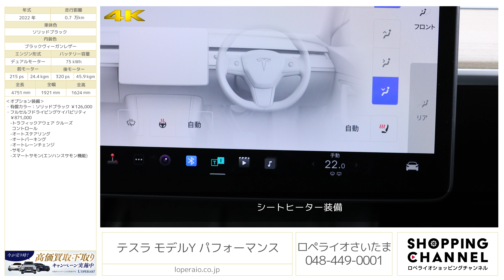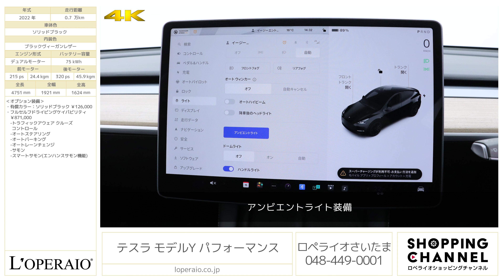テスラ モデルY パフォーマンス 2022年式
ソリッドブラック/ブラックヴィーガンレザー、右ハンドル、ディーラー車【新車保証継承令和7年9月迄】＊新車保証継承はお客様ご自身でのお手続きが必要となります。

優れた環境性能やスポーツカー並みの動力性能、クラス最高レベルの安全性能がうたわれる「テスラ・モデルY」の上級バージョン、テスラYパフォーマンスの入庫です。その走行シーンや、シンプル＆クリーンなデザインが目を引く内外装になっております。パフォーマンスは前後2モーターの4WDで走りも圧倒的にパワフル。インパネにスイッチ的なものは存在せず、シフトセレクターも含む2本のコラムレバー以外は、そのつど役割が変わるステアリングホイール上にある2つのジョグダイヤルのみ。あとの操作はすべて中央のタッチディスプレイに集約されており未来感を感じる車両です。電気自動車をお探しのお客様は是非お問合せ下さい。

0-100 km/h加速：Model Y パフォーマンス 3.7 秒
航続距離：Model Y パフォーマンス 595 km (国土交通省審査値)
最高時速：Model Y パフォーマンス 250 km/h

・有償カラー：ソリッドブラック ￥126,000
・フルセルフドライビングケイパビリティ ￥871,000
　-トラフィックアウェア クルーズコントロール
　-オートステアリング
　-オートパーキング
　-オートレーンチェンジ
　-サモン
　-スマートサモン（エンハンスサモン機能）

‹パフォーマンス 専用装備›
・21インチウーバータービンホイール
・パフォーマンスブレーキ
・アルミニウム合金製ペダル

‹主要装備›
オーディオとメディア：プレミアム オーディオ – スピーカーx13、サブウーファーx1、アンプx2およびイマーシブ サウンドBluetooth®接続のミュージックとメディア128GBのポータブルストレージデバイスを付属したグローブボックス内にUSB-Aポートを装備、コンフォート、電動フロントシート、ヒーター付きフロントおよびリアシート、ヒーター付きステアリング ホイール、HEPAエアフィルトレーション システム、紫外線と赤外線防止ティンテッド ガラスルーフ、独立可倒式リアシート、インテリア フロアマット、LEDフォグライト、自動格納、自動調光、ヒーター付きサイドミラー、カスタムドライバー プロフィール、収納スペース、USB-Cポート4か所、および2台のスマートフォン用ドック付きのセンターコンソール、衝突被害軽減ブレーキ、ブラインドスポット モニタリング、正面衝突警報、側方衝突警告、緊急車線逸脱回避および修正、障害物検知走行モード、LEDの昼間走行用ライト、セントリーモード、オーバーヒート プロテクション、アプリによる車両位置モニタリング

‹主要諸元›
デュアルモーター、バッテリー容量 75kWh、フロントモーター：215ps/24.4kgm リアモーター：320ps/45.9kgm、全長×全幅×全高mm 4751×1921×1624mm 、車両重量 2000kg

￥8,333,000-